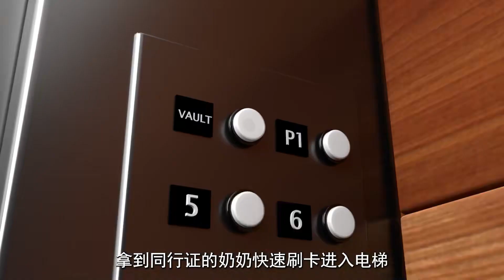不要隨意揣測數羊人，做好自己就好了